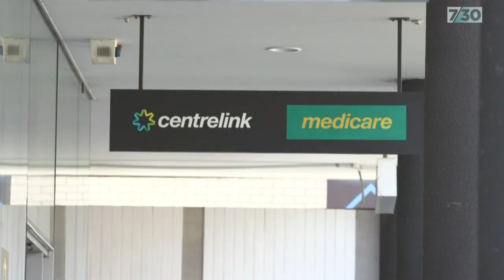Laura Tingle says Government keen to highlight differences between its stimulus and Rudd's | 7.30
The economic fallout from the coronavirus is shaping as the biggest shock to the economy since the global financial crisis.

The Prime Minister has unveiled a stimulus package worth more than $17 billion in an effort to avert recession. Welfare recipients including the unemployed and pensioners will get a one-off cash payment of $750. Businesses will get bigger tax breaks and wage support for employees and apprentices.

The Morrison Government's plan will draw inevitable comparisons to the Rudd Government in 2008, but the Prime Minister is keen to highlight the differences.

Here's chief political correspondent Laura Tingle.